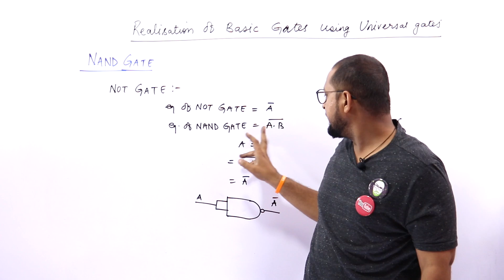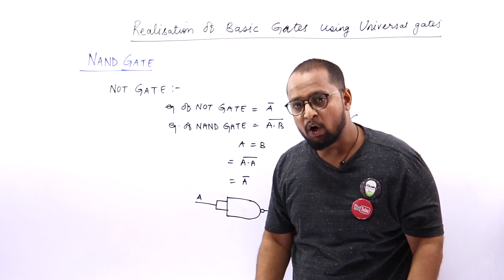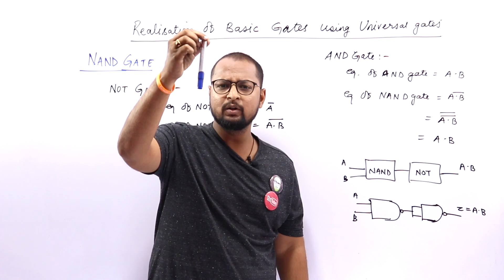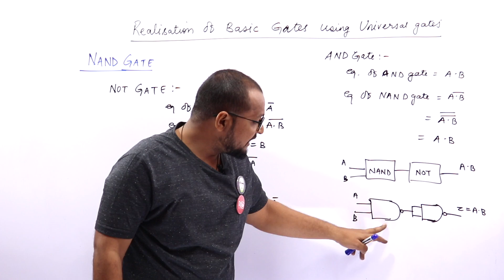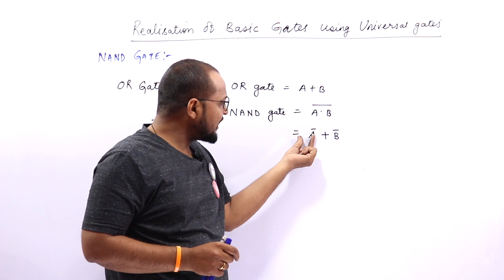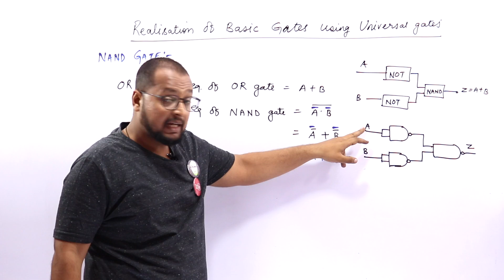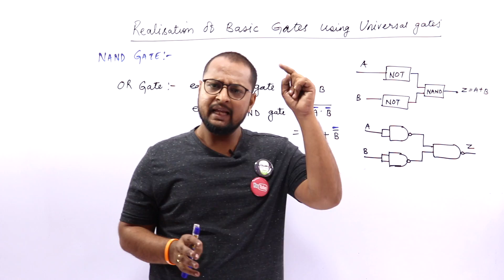237. Class 12 | Physics | 20 Days Pledge | Electronic Devices | Part-14- Physics Baba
Unit-9
Electronic Devices
Topic: Logic gates, Universal gates, realization of gates
Language : English mixed with Hindi.

PHYSICS BABA
Links-